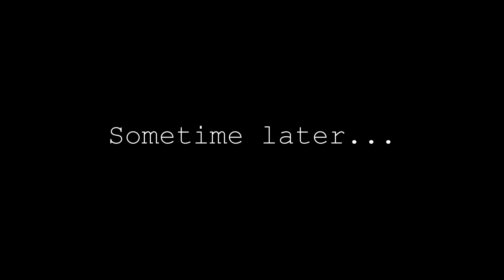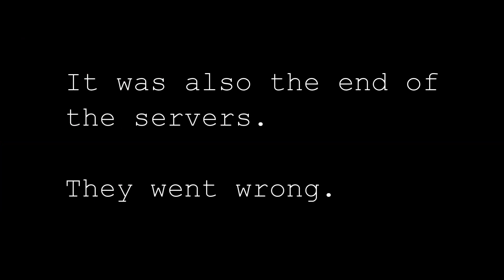IF BATTLEFIELD WENT LOW POLY! - Free To Play FPS Game! - BattleBit Beta Gameplay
This is my first BattleBit beta gameplay video! In this episode, we attempt to get a feel for the game and just generally see what it's like! Oh, we also throw some grenades...

BattleBit - it low-poly tactical shooter with hardcore elements. 64-100 players server support, big maps, 4 fractions, more guns and vehicles, 5 class ,advance medic mechanic , team-play elements and more wait you on BATTLEBIT.

BattleBit is a fun low poly Battlefield-inspired hardcore tactical shooter designed to allow for epic battles between 64-128 players over large maps with lots of weaponry, multiple character classes and vehicles.

Probably best described as “low poly Battlefield”, BattleBit is designed to offer fun massive scale battles that will run on even the most feeble computer. The low poly visuals don’t just reduce GPU loads though, they lots of character to the game and it has a surprisingly large amount of features, including character customisation, customisable load-outs, bullet trajectories that are affected by wind and aiming that’s affected by stamina.

It’s still early in development, but BattleBit is already great fun to play. The low poly visuals my look cute, but it offers up a surprisingly deep and tactical FPS experience packed full of artillery and infantry based carnage. Low poly, large scale warfare well worth checking out.